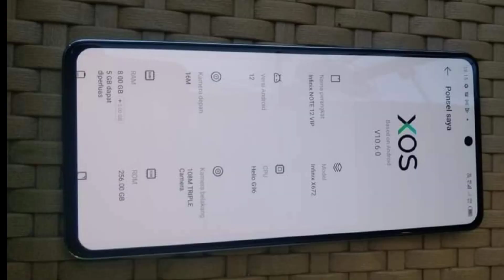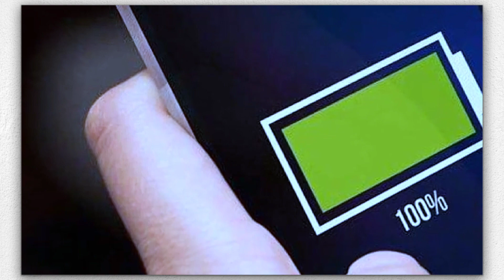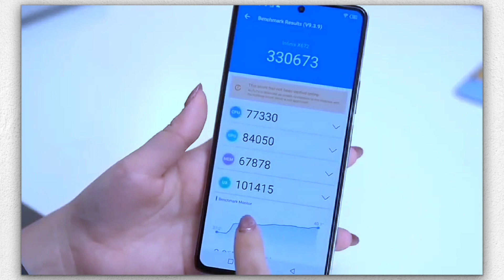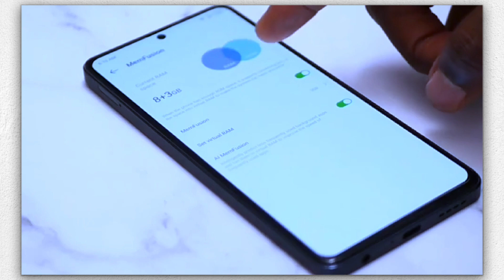Infinix Note 12 VIP | Unboxing & Full Tour | Very Impressive Phone?